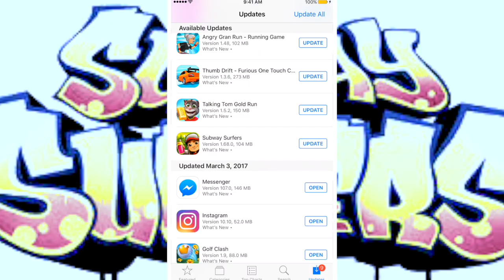Subway Surfers Bangkok 2017!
Checking out Subway Surfers Bangkok 2017! Unlocking the Siam Outfit for 30 keys! Unlocking the Turtle board's Bubble Trail for 60 keys! Completing the daily challenge and a couple of mission sets! BEING A LEGIT SUBWAY SURFER BEAST!